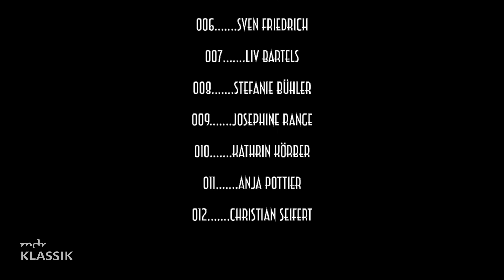Jomes Band: Viola Cases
Der neue James Bond-Film hat's noch nicht in die Kinos geschafft und wurde mehrfach verschoben, allein drei Mal aufgrund der Corona-Pandemie. Für alle, die es nicht erwarten können: Die Bratschengruppe des MDR-Sinfonieorchesters liefert Stoff zur Überbrückung! Und das ist nicht irgendwas: Der James-Bond-Song Skyfall enthält im Original die Textzeile "Let the sky fall, when it crumbles, we will stand tall, face it all together" (sinngemäß: "Lass den Himmel fallen, wenn er zerbröckelt, werden wir erhobenen Hauptes dastehen und alles zusammen angehen"). Das soll zum Ausdruck bringen, dass die Musikerinnen und Musiker für ihr Publikum da sind, egal was kommt.